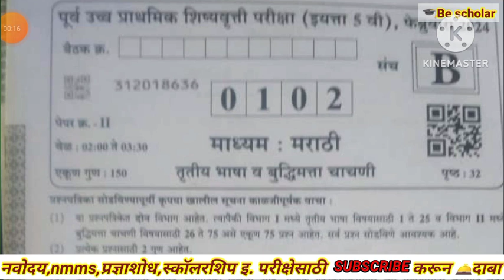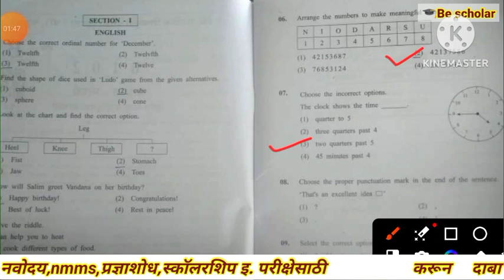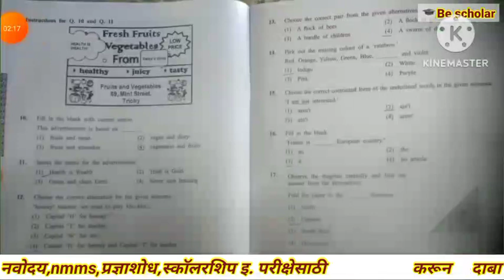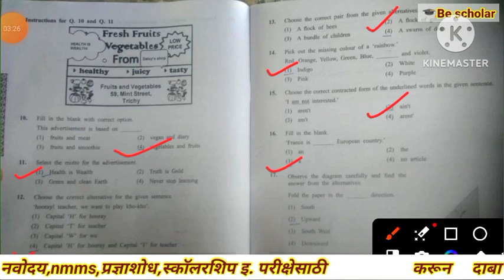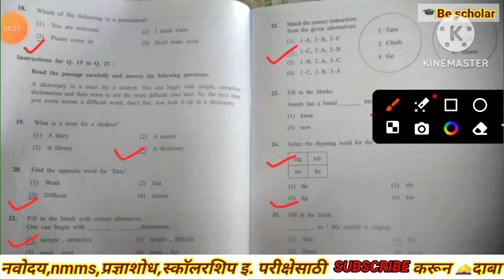इयत्ता 5वी स्कॉलरशिप परीक्षा 2024 उत्तरसुची answerkey पेपर 2 इंग्रजी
इयत्ता 5वी स्कॉलरशिप परीक्षा 2024 उत्तरसुची answerkey पेपर 2 इंग्रजी व बुद्धिमत्तास्कॉलरशिपपरीक्षा उत्तरसुची answerkey 2024